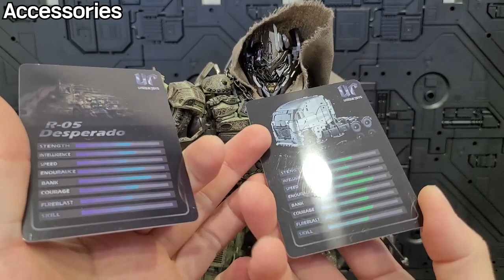All Hail Megatron !! Unique Toys R-05 Desperado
00:00 - 시작
01:30 - 부속품
03:43 - 디테일
08:05 - 가동성
12:40 - 무게,크기,비교
14:13 - 변신